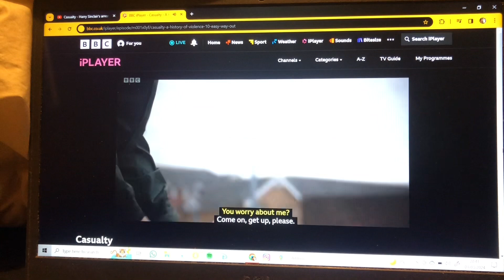Casualty - Iain wants Natalia to go back to see her mother Faith